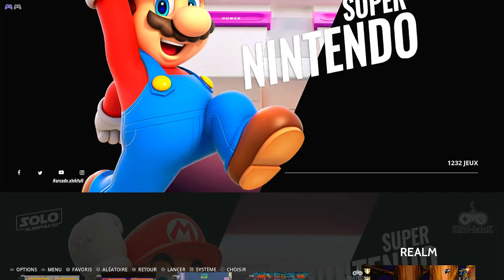Realm Hard Super Nintendo SNES Emulated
Realm
Hard